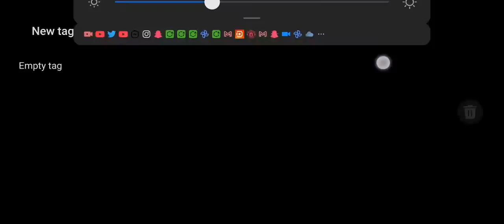the flt is the application Boys parade Coleraine